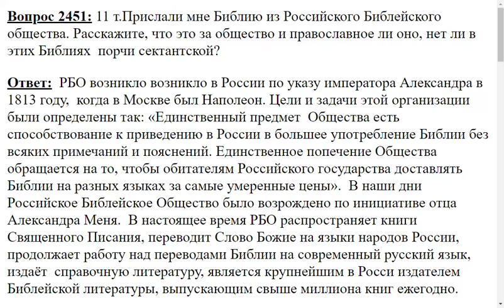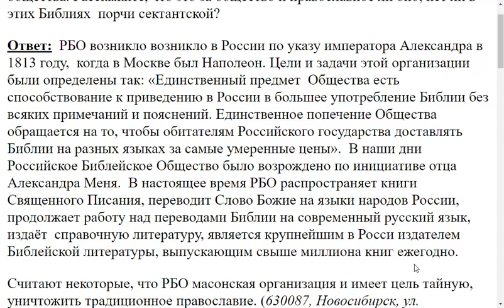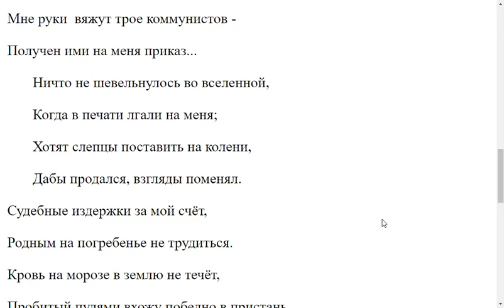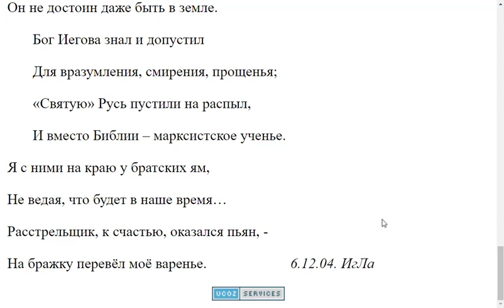2451. Что за организация Российское Библейское Общество?